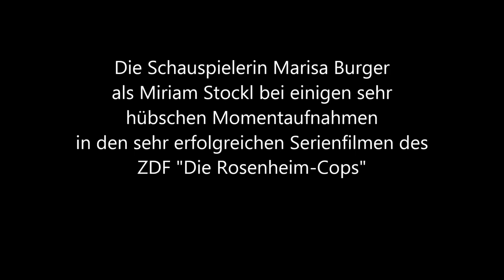Marisa Burger neue Eindrücke.mp4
Eine musikalische Geschichte mit Fotos und Eindrücken bei den
Rosenheim-Cops in der Hauptrolle mit Marisa Burger als Frau
Miriam Stockl die Rechte Hand des Polizeidirektor Achtziger im
Büro der Kripo Rosenheim.